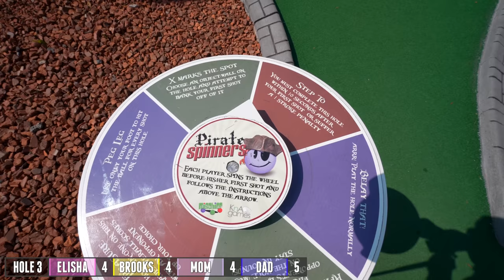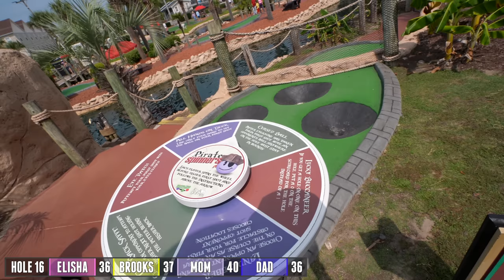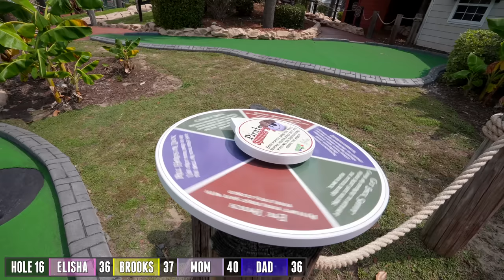We've Never Had a Mini Golf Course Make Us Do This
Playing Black Pearl Mini Golf in Cherry Grove, SC